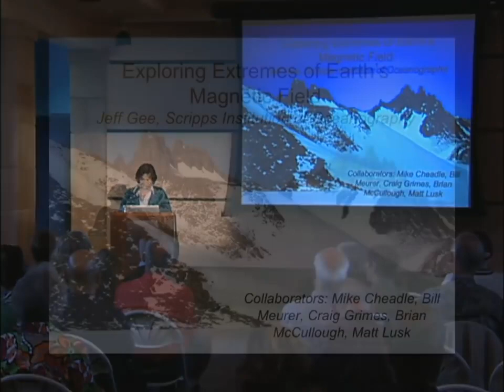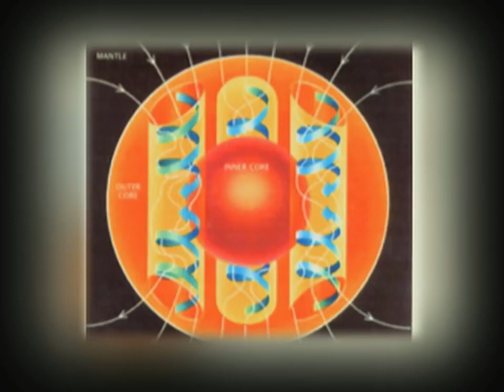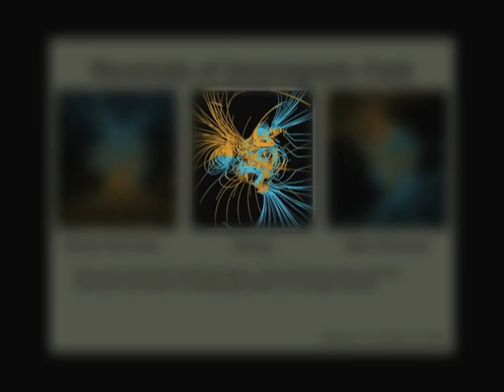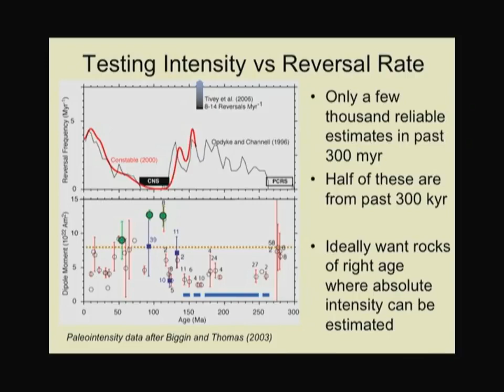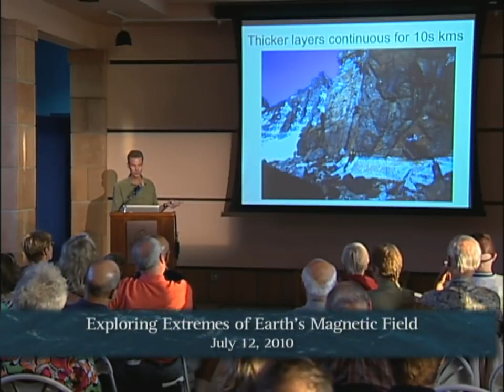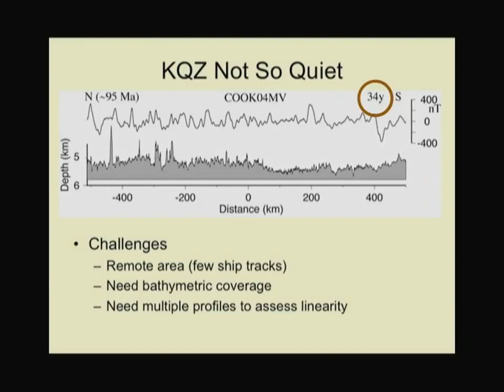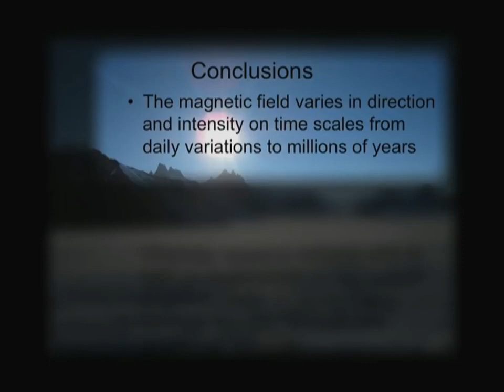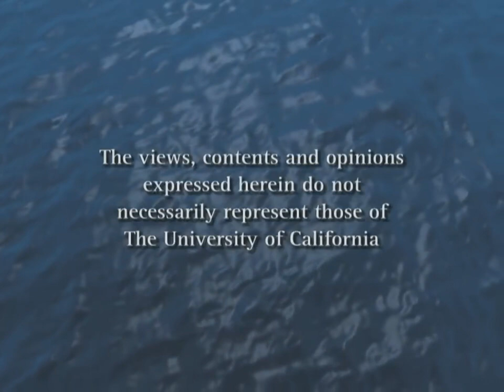Exploring Extremes of Earth's Magnetic Field - Jeff Gee, Scripps Institution of Oceanography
The Earth's magnetic field varies on many time scales, waxing and waning in strength, and periodically completely reversing direction. The geologic record of these variations provides important information on the history of our planet. Join Scripps Oceanography geoscientist Jeff Gee for a fascinating glimpse into his fieldwork in paleomagnetism -- from autonomous aircraft measurements over the open ocean to exploration of rock exposures in remote regions of Antarctica. Series: Perspectives on Ocean Science [8/2010] [Science] [Show ID: 19203]

Bitcoin: 17NV3vtcQhRnsRnjckCcYkKVEUcnirKQ62